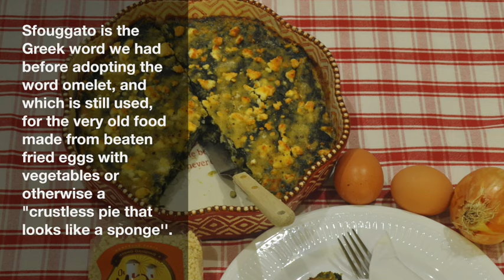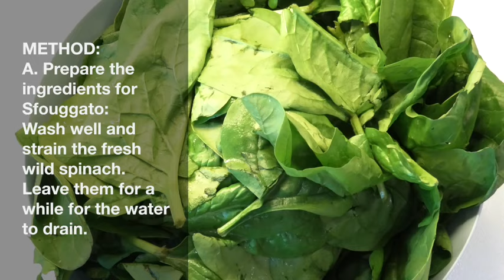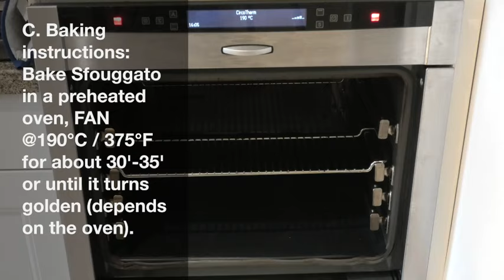Sfouggato (Greek omelet) w/Spinach, Feta, Trahana - Σφουγγάτο με Σπανάκι, Κολοκύθι, Φέτα, Τραχανά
Sfouggato (i.e. Greek style baked omelet) with Spinach, Zucchini, Feta and Trahana - Sfouggato me Spanaki, Kolokythi, Feta kai Trahana

SERVES  🍴⃒                   PREP. TIME 🕔⃒
4 pers. for lunch or           40 min.
6 for brunch

COOK. TIME ♨        DIFFIC. LEVEL 👩🍳⃒
30-35 min.                   Fairly Easy

Sfouggato is the Greek word we had before adopting the word omelet, and which is still used, for the very old food made from beaten fried eggs with vegetables or otherwise a "crustless pie that looks like a sponge''.
Mainly an Aegean islands dish, it is very popular and prepared all over Greece using a variety of ingredients.
Not really an omelet or Kayiana (strapatsada) or Frittata, Quiche or Froutalia but a similar dish that stands proudly on its own. This recipe combines eggs with spinach, zucchini, crumbled feta cheese and Trahana, another ancient food.
The result is a spongy type of "baked omelet" filled with a great combo of tart and vegetable flavors plus the earthy taste of trahana. A delicious, filling pairing.
Intrigued to learn how to prepare it? Let me show you how.
Suitable for lacto-ovo vegetarians

INGREDIENTS:
• 500 gr. /1 lb 2 oz fresh Wild Spinach-washed, drained, coarsely chopped
• 300 gr. / 10.5 oz or 1 large Zucchini, mushed
• 150 gr. / 5.5 oz Feta cheese, crumbled
• 75 gr. / 2.75 oz Trahana, sour variety
• 2 large Eggs
• 2 tbsp. / 30 ml Olive Oil
• 1 medium Onion, finely chopped
• 2-3 Spring Onions, mashed in food processor
• 3/4 bunch fresh Dill, mashed in food processor
• 1.5 tbsp. / 15 gr. / 0.5 oz Cornmeal
• Ground Salt and pepper

Σφουγγάτο με Σπανάκι, Κολοκύθι, Φέτα και Τραχανά
BY: Greek Cooking Made Easy

ΜΕΡΙΔΕΣ🍴⃒                   ΠΡΟΕΤΟΙΜΑΣΙΑ 🕔⃒
4 για μεσημεριανό           40 min.
ή 6 για μπράντς

ΜΑΓΕΙΡΕΜΑ ♨     ΒΑΘΜ. ΔΥΣΚΟΛΙΑΣ 👩🍳⃒
30-35 min.              Σχετικά Εύκολο

Το Σφουγγάτο είναι η ελληνική λέξη που είχαμε, πριν υιοθετήσουμε τη λέξη ομελέτα, και η οποία χρησιμοποιείται ακόμα, για αυτό το πολύ παλιό φαγητό που φτιάχνεται από χτυπημένα τηγανητά αυγά με λαχανικά ή αλλιώς «πίτα χωρίς ζύμη ή φύλλο που μοιάζει με σφουγγάρι».
Κυρίως πιάτο των νησιών του Αιγαίου, είναι πολύ δημοφιλές και παρασκευάζεται σε όλη την Ελλάδα με ποικιλία υλικών.
Δεν είναι ομελέτα ούτε καγιανάς (στραπατσάδα), ούτε φριτάτα, κις ή φρουτάλια αλλά ένα παρόμοιο πιάτο που όμως στέκεται περήφανα από μόνο του. Η συγκεκριμένη συνταγή συνδυάζει αυγά με σπανάκι, κολοκύθι, τριμμένη φέτα και τραχανά, ένα ακόμα αρχαίο φαγητό.
Το αποτέλεσμα είναι μια σπογγώδης "ομελέτα" φούρνου γεμάτη με έναν υπέροχο συνδυασμό αλμυρών γεύσεων και λαχανικών συν τη γήινη γεύση του τραχανά. Ένα πεντανόστιμο, χορταστικό ταίριασμα.
Ενδιαφέρεστε να μάθετε πώς φτιάχνεται; Πάμε να σας δείξω πώς.
Κατάλληλο για χορτοφάγους

ΥΛΙΚΑ:
• 500 γρ. /1 lb 2 oz φρέσκο ​​άγριο Σπανάκι πλυμένο, στραγγισμένο, χοντροκομμένο
• 300 γρ. / 10,5 oz ή 1 μεγάλο Κολοκύθι, πολτοποιημένο
• 150 γρ. / 5,5 oz τυρί Φέτα, τριμμένη
• 75 γρ. / 2,75 oz Τραχανάς, ξινός
• 2 μεγάλα Αυγά
• 2 κ.σ. / 30 ml Ελαιόλαδο
• 1 μέτριο, ξερό Κρεμμύδι, ψιλοκομμένο
• 2-3 φρέσκα Κρεμμυδάκια, πολτοποιημένα στο μούλτι (πολυκόφτη)
• 3/4 ματσάκι φρέσκος Άνηθος, πολτοποιημένος στο μούλτι
• 1,5 κ.σ. / 15 γρ. / 0,5 oz Καλαμποκάλευρο
• Φρεσκοαλεσμένο αλάτι και πιπέρι